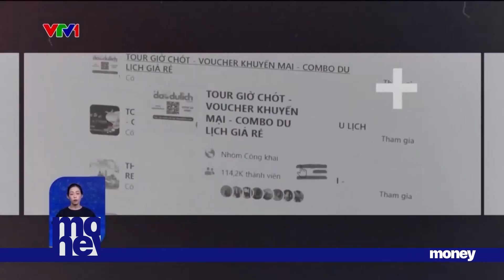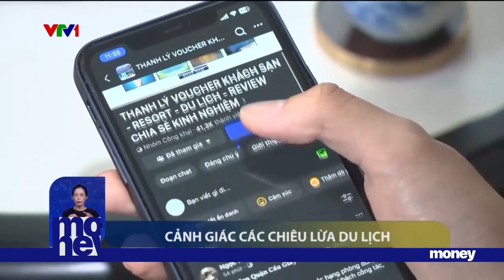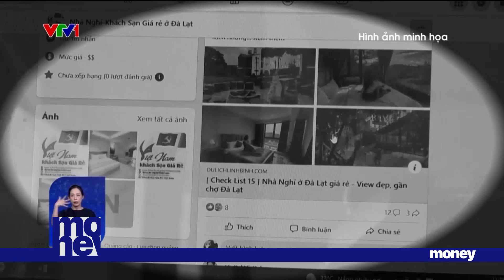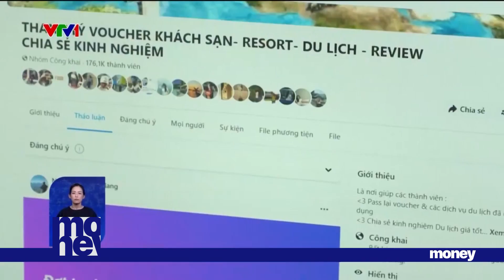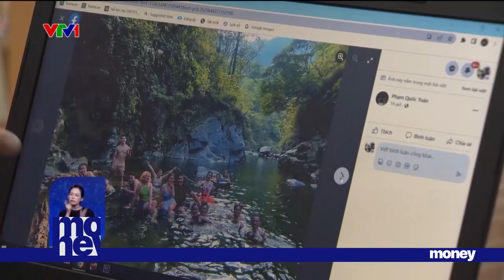Cảnh giác các chiêu lừa đảo du lịch | VTVMoney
Săn vé máy bay, săn voucher du lịch giá tốt trên các nền tảng mạng xã hội đang là xu hướng. Lợi dụng tâm lý này, kẻ xấu đã dựng lên rất nhiều bẫy lừa đảo trong các hội nhóm thanh lý, mua bán voucher du lịch giá rẻ. Thủ đoạn không mới nhưng vẫn có không ít người sập bẫy do nhẹ dạ, cả tin.